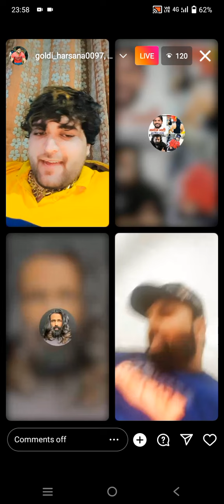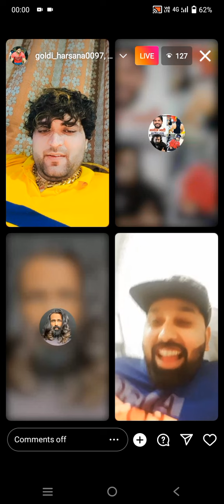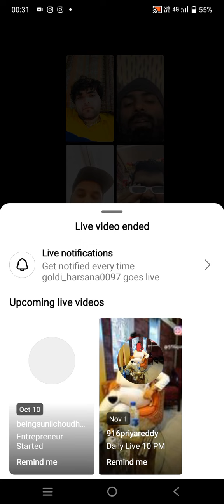Panodi Ne Bole Rathi ko Malaika Ke Paisa lauta de Balraj Bhai or Goldy harshana Ke Samne l 🤣🤣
panodi ne bola Rathi ko Malaika ke paise lauta de goldy harshana or balraj chaudary ke samne l